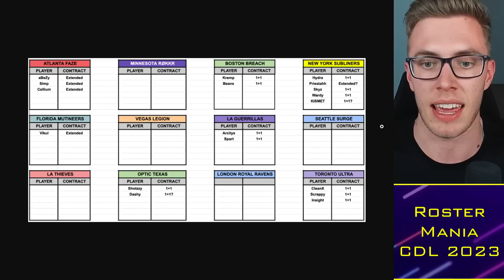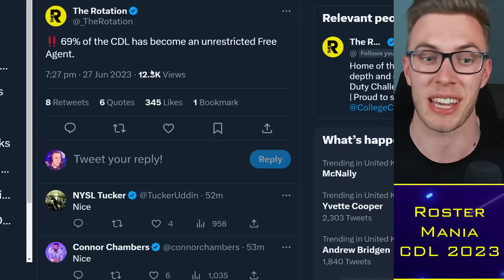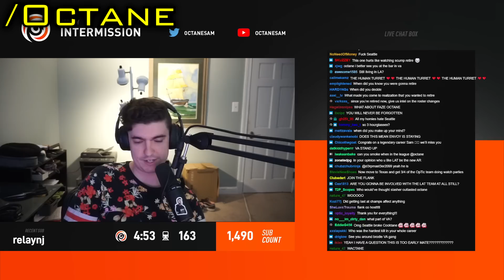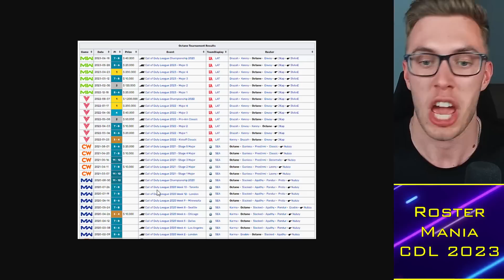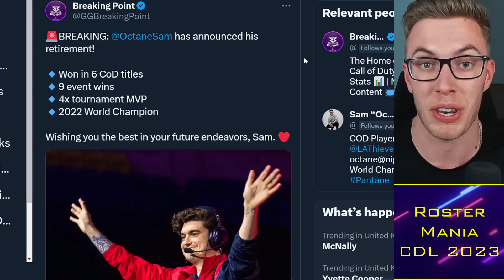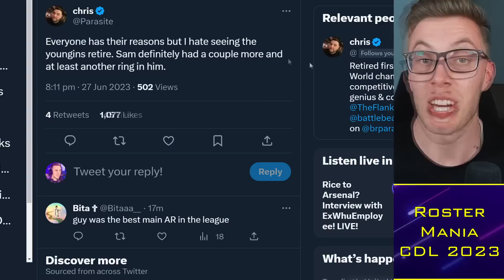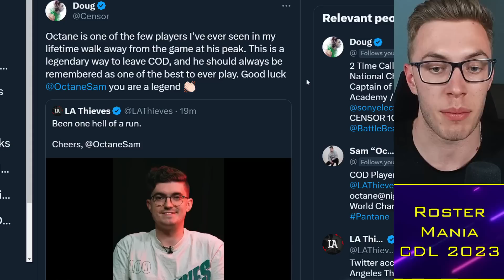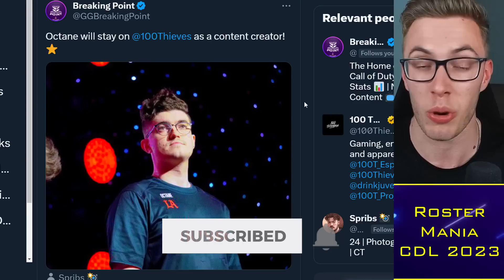Octane RETIRES from CDL, Explains SHOCK Decision 💔 CDL Rostermania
0:00 Alright guys
0:30 Free Agents
3:00 Octane Retires
7:00 Octane's Legacy
13:00 Rostermania

TacticalRab, Tactical Rab, CoD Esports News, CDL Competitive, Octane RETIRES from CDL, Explains SHOCK Decision 💔 CDL Rostermania

Confirmed CDL 2023 Teams:
Atlanta FaZe: aBeZy / Simp / Cellium / SlasheR
LA Thieves: Drazah / Envoy / Kenny / Octane
Seattle Surge: Pred / Mack / Sib / Accuracy
OpTic Texas: Shotzzy / Huke / Dashy / Ghosty (Scump / iLLeY)
Minnesota Rokkr: Attach / Bance / Cammy / Fame (Afro)
LA Guerrillas: JoeDeceives / Exceed / Assault / Arcitys
Toronto Ultra: CleanX / Hicksy / Scrappy / Insight (Standy)
Boston Breach: Vivid / Kremp / Owakening / Beans (Nero)
Florida Mutineers: Capsidal / Vikul / Brack / FeLo (Havok)
Vegas Legion: TJHaLy / Standy / Temp / Clayster (2ReaL)
New York Subliners: Kismet / HyDra / Priestahh / Skyz
London Royal Ravens: Nastie / Asim / Skrapz / Uli